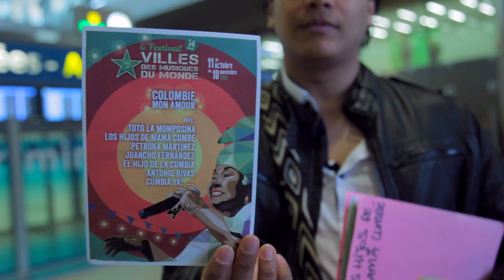2eme Teaser Festival Villes des Musiques du Monde